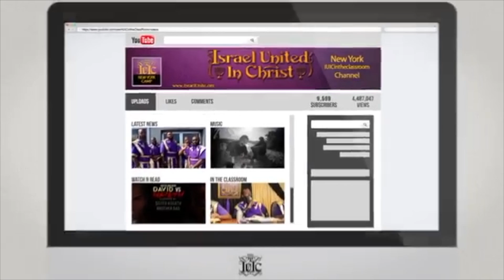Will You Celebrate Thanksgiving After This?? FACT 101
Primary Contact Person: Captain Isaac
Secondary Contact Person: Officer Lemuel